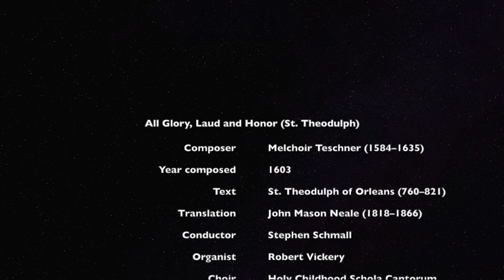All Glory, Laud, and Honor (St. Theodulph) by Melchoir Teschner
"All Glory, Laud, and Honor" tune by Melchoir Teschner (1584–1635) and text by St. Theodulph of Orleans (c760–c821). Conducted by Stephen Schmall on Palm Sunday, March 24, 2002.

This hymn is #34 in the "Green Hymnal" (1966 Benziger Catholic Hymnal).